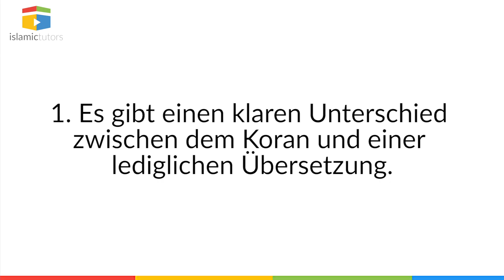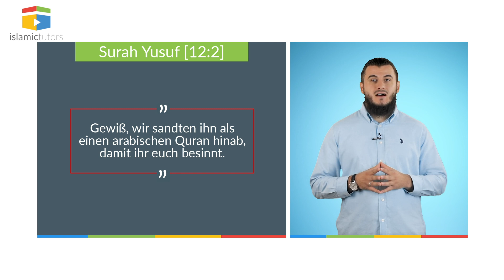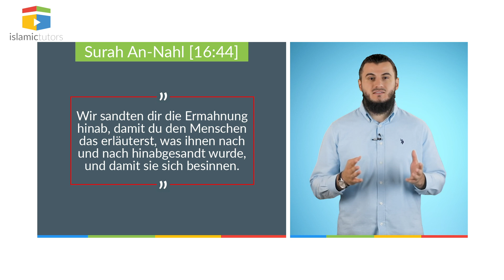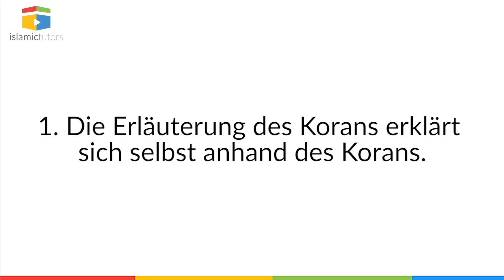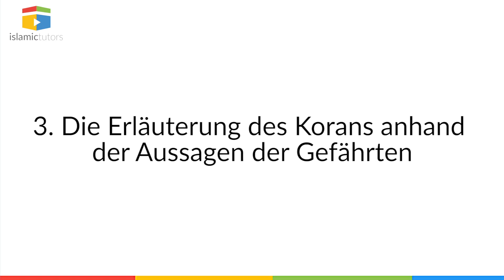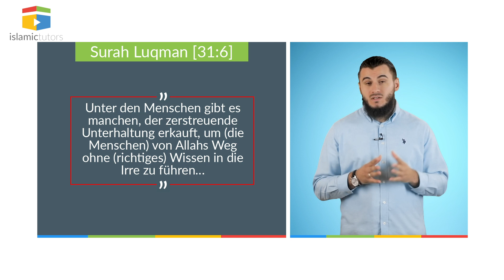Was ist der Koran? 3 wichtige Punkte!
In dieser dreiteiligen Reihe werden wir uns mit den Grundfragen beschäftigen, die sich häufig stellen, wenn man sich die ersten Male mit dem Koran auseinandersetzt.

👉 Wer sind wir? Wir sind ein Team aus Doktoranden, Master- und Bachelorstudenten der Islamwissenschaften. Darüber hinaus arbeiten wir sehr eng zusammen mit Übersetzern, Grafikern, Programmieren, Pädagogen, Lehrern, Mediengestaltern und vielen weiteren Helfern und Beratern. Unser Ziel ist es, den Muslimen in Deutschland eine Möglichkeit zu geben, authentisches islamisches Wissen zu jeder Zeit, anschaulich und leicht verständlich zu erlernen. Wir vermitteln das Wissen didaktisch aufbereitet und durchdacht. Wir bleiben beim angegebenen Thema, variieren in der Medienwahl, arbeiten nur in höchster Qualität und prüfen alle Inhalte vor der Veröffentlichung auf Optik und Inhalt.